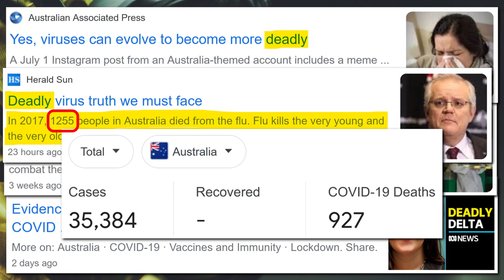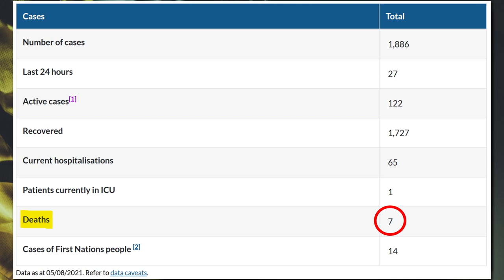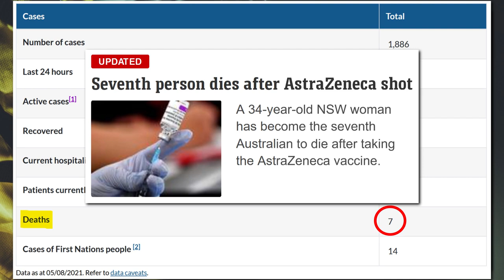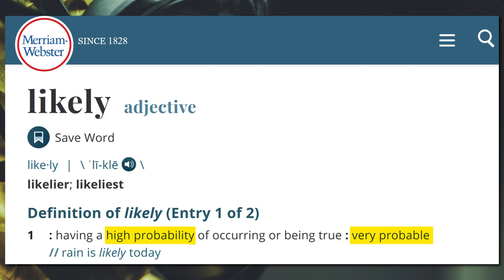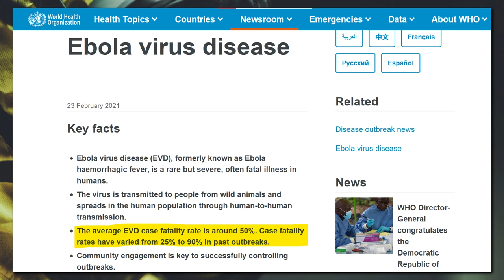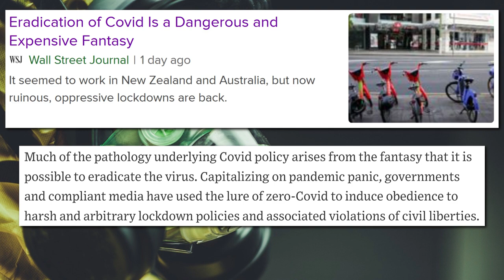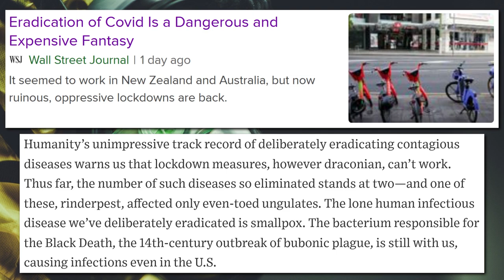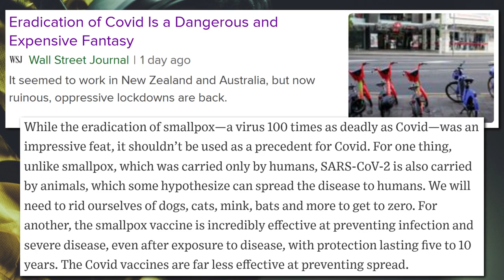The Embarrassingly UNDEADLY Virus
“Evidence shows Delta is more DEADLY than previous COVID variants”; “DEADLY Delta”; “Map reveals why Australia should FEAR the Delta strain”; “Try to combat the DEADLIEST Covid-19 wave since the pandemic began”; “Yes, viruses can evolve to become more DEADLY”; “DEADLY virus truth we must face”; I find it interesting that “In 2017, 1255 people in Australia died from the flu. Flu kills the very young and the very old, and is more fatal for those with chronic conditions”; Just for comparison, according to Google throughout the entire 18-month-long covid pandemic, 927 Australians have died. In 2017, 1255 died from flu. It’s also worth noting that according to Google, none of us have recovered. We all have long-covid. Anyway, don’t let numbers get in the way of a good story. The point is, covid is deadly! Deadly, deadly, deadly, fear, deadly!

1984 by George Orwell

The Wall Street Journal published an article a couple of days ago titled, “Eradication of Covid Is a Dangerous and Expensive Fantasy. It seemed to work in New Zealand and Australia, but now ruinous, oppressive lockdowns are back”. In it, they state, “Much of the pathology underlying Covid policy arises from the fantasy that it is possible to eradicate the virus. Capitalizing on pandemic panic, governments and compliant media have used the lure of zero-Covid to induce obedience to harsh and arbitrary lockdown policies and associated violations of civil liberties”. Hear, hear!

MUSIC
Sloppy Clav by Godmode